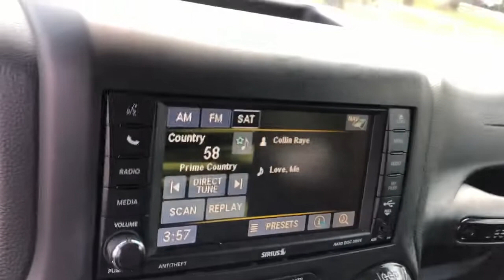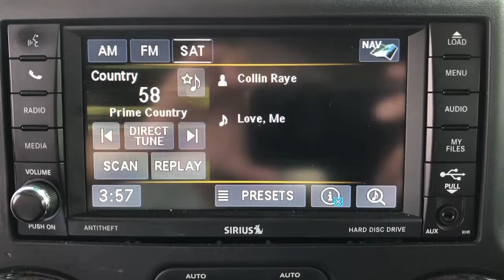2014 Jeep Wrangler Granbury, Fort Worth, TX EL285737C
Black Clearcoat Used 2014 Jeep Wrangler available in Granbury, Texas at Mike Brown CDJR. Servicing the Fort Worth, TX area.
2014 Jeep Wrangler Unlimited Sahara - Stock#: EL285737C - VIN#: 1C4BJWEG9EL285737

Shottenkirk CDJR
4970 East Highway 377

Clean CARFAX. CARFAX One-Owner. Black Clearcoat 2014 Jeep Wrangler Unlimited Sahara 5-Speed Automatic 3.6L V6 24V VVT 4WDbrbrbrFor more information contact one of our Internet Managers at to set up your VIP Test Drive.. At SHOTTENKIRK CDJR Granbury located in Granbury, TX all of our Pre-Owned vehicles go through a 100 point plus inspection. The oil and filter are changed, complete brake inspection, tire rotation, safety inspection and all fluid levels are topped off. If we find anything that needs attention we address the issue and fix it. So buy with confidence that you are getting a quality vehicle. We can do a complete walk around for you over the phone. Trade ins are always welcomed. We offer financing from over 25 finance and credit unions locally and nationally. SHOTTENKIRK CDJR 4970 E HWY 377 GRANBURY TEXAS 76049.